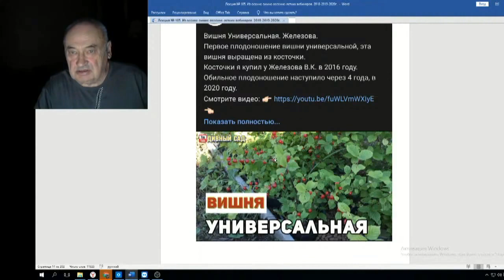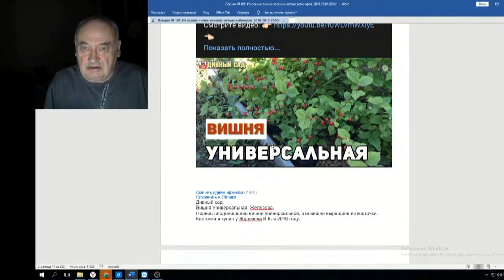Железов Валерий Вебинар 105 ч 3 Войлочная вишня из косточек Железова В в Подмосковье